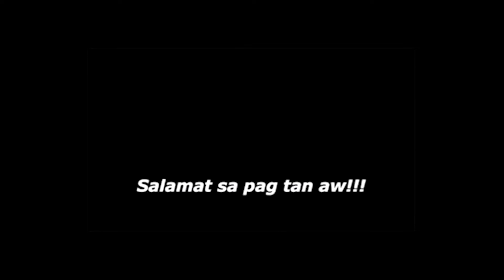BIYAHE SA MARINDUQUE NGAYONG PANDEMIC!